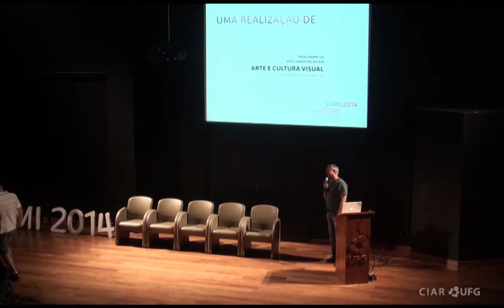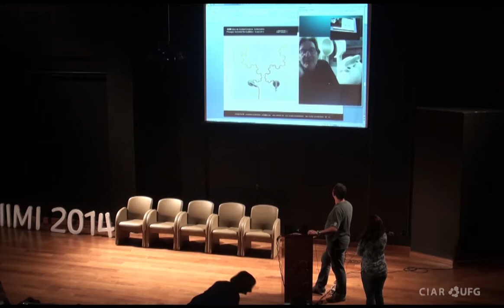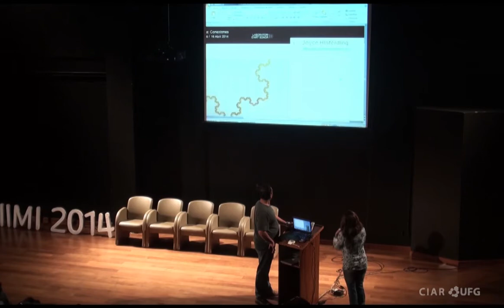SIIMI 2014 - 3º Dia - Liliam Amaral e Joseph Cerdal - Mesa Final